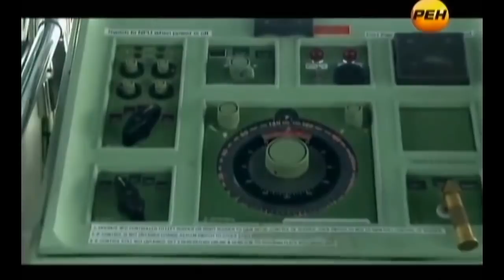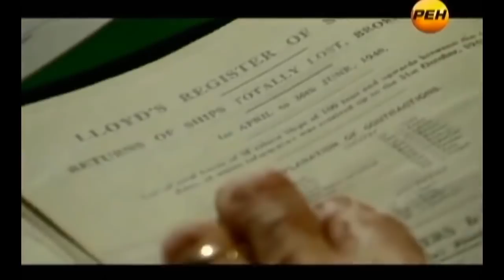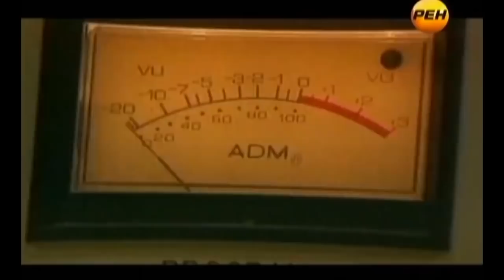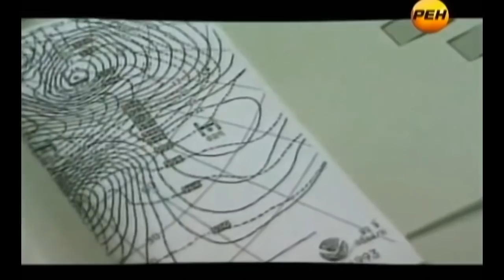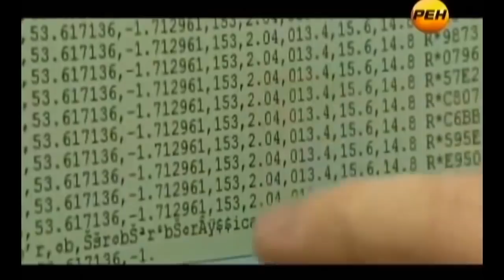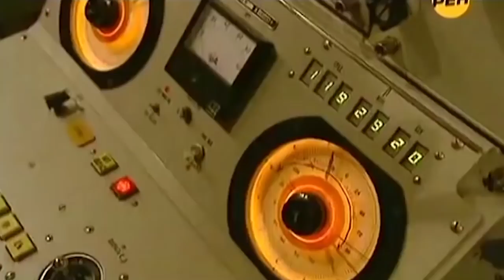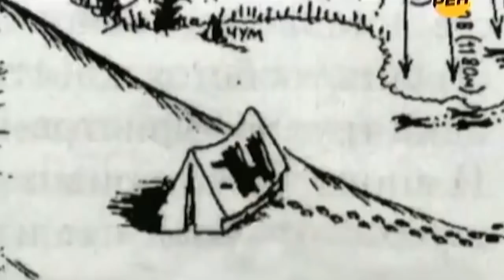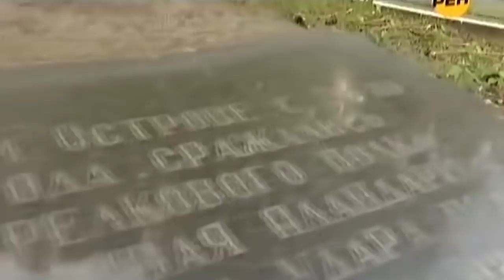СТРАШНАЯ НАХОДКА ПОВЕРГЛА В Ш0К ВСЕХ ЖИТЕЛЕЙ ПЛАНЕТЫ!!! 02.01.2020. ДОКУМЕНТАЛЬНЫЙ ФИЛЬМ HD